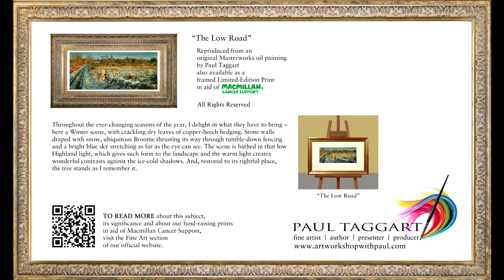A ‘wee’ message, From Us to You – please play me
“Greetings from our current workspace, temporarily relocated from our beloved Steading studio to our dining room (a long story), where we continue to work in front of our open fire, which you will see featured in our New Year greetings video.

2023 has been a challenging year across the world and the stream of interruptions we have experienced since our site was attacked in September 2022 is certainly put into perspective, when compared to the plight of others – for we can only ‘imagine’ the stresses and strains of those whose lives have been turned upside down throughout 2023.

We have much work to catch-up on in 2024 – not to mention many friends to catch-up with – so here’s hoping we can get off to a decent start this coming New Year, for there are lists upon lists of tutorials need filming, Fine Art projects to get off the ground and Elphen Chronicles stories and music in the making, due for release – all will be revealed as these come to fruition.

Meanwhile, keep safe and sound and thank you for your continued interest in our work and for reading this e-newsletter and watching our ‘wee’ New Year message.

With best wishes, from Eileen and myself,”

Paul Taggart
Artist, Author, Presenter, Producer